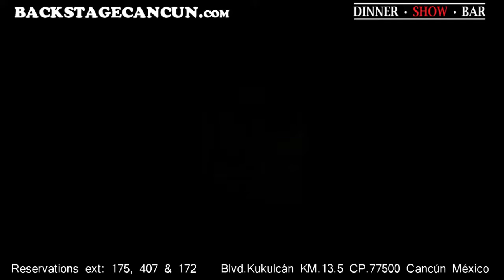Backstage Cancun - ELVIS PRESLEY - Viva Las Vegas - HECTOR ORTIZ